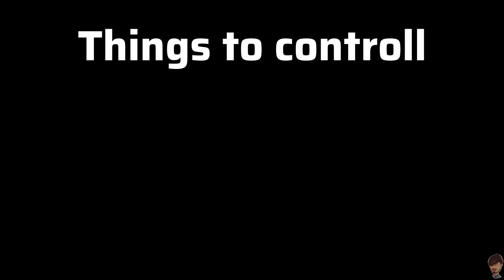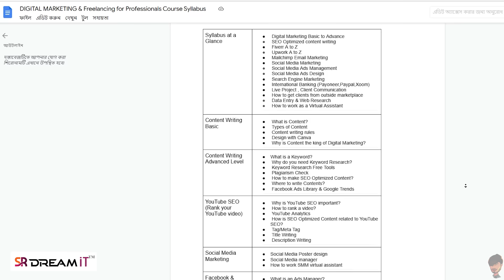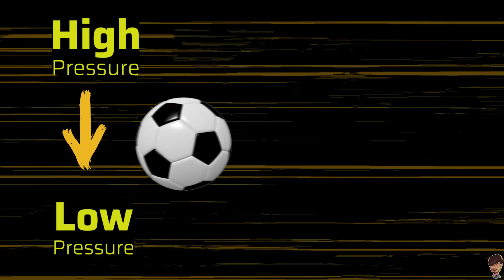মেসির পায়ে কি জাদু আছে? Lionel Messi Analysis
"মেসির পায়ে কি জাদু আছে? Lionel Messi Analysis" is bangla science video by StoryHead.
Lionel Messi is arguably the greatest football player of all time. Will he be able to get his hands on the FIFA World Cup 2022 Trophy? "মেসির পায়ে কি জাদু আছে? A Scientific Analysis" by StoryHead. In this video, we will explore the fundamental physics behind Magical Messi.

📌Lionel Messi has represented the Argentina national football team as a forward since his debut in 2005. Since then, Messi has scored 96 goals in 171 international appearances, making him the country's all-time top scorer.
Plays as a forward for Ligue 1 club Paris Saint-Germain and captains the Argentina national team. Widely regarded as one of the greatest players of all time, Messi has won seven Ballon d'Or awards,[note 2] a record six European Golden Shoes, and in 2020 was named to the Ballon d'Or Dream Team. Until leaving the club in 2021, he had spent his entire professional career with Barcelona, winning a club-record 35 trophies, including 10 La Liga titles, seven Copa del Rey titles, and four UEFA Champions Leagues.
Best of luck to Messi. Vamos Argentina. Hope you win the Qatar World Cup 2022